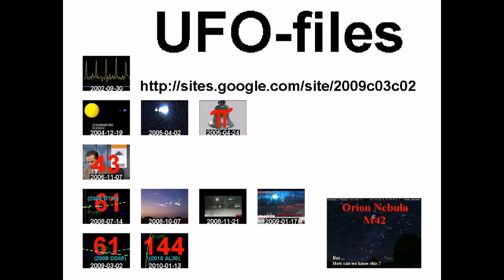American flag +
standard YouTube-licens
to ...
Creative Commons-License

So ...

8 ...

Internal system-reference:
Luke 14,17